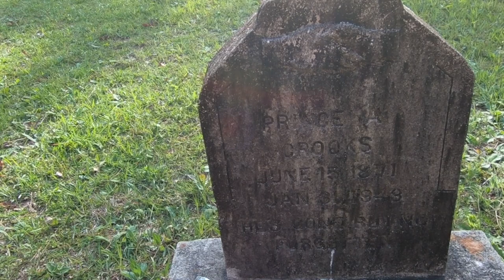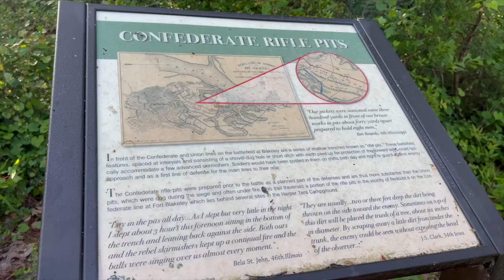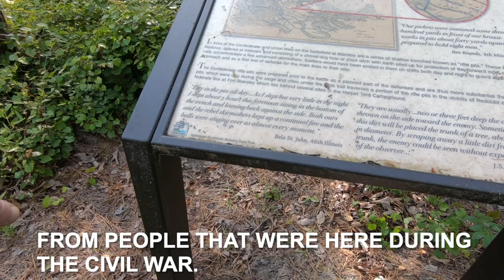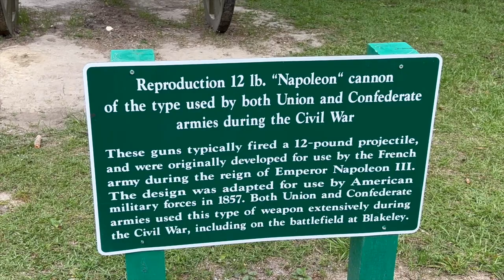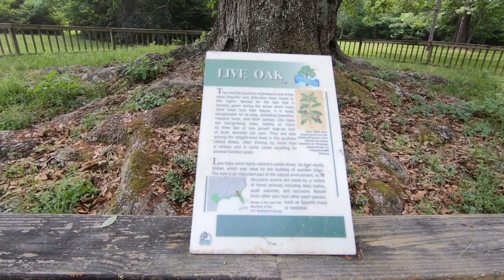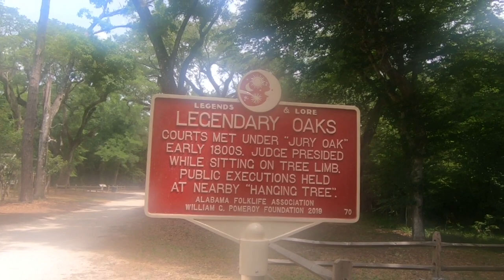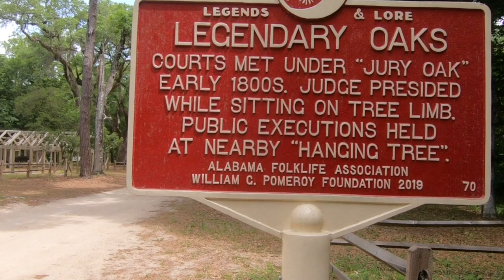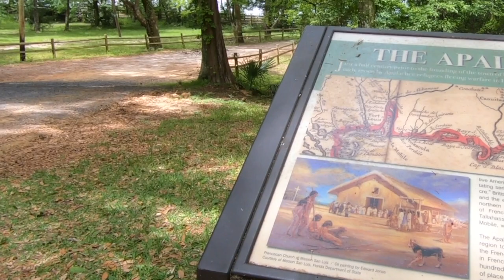I Spent The Night Next To A Graveyard In A Ghost Town!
While traveling I I booked a night at a campground not realizing my camp spot was right next to a graveyard. In fact I was in a ghost town. I spent the night there alone.
Lisa

Chapters:
00:00 - 01:16 Intro
01:16 - 03:12 Campground And Graveyard
03:12 - 09:30 Camping
09:30 - 14:45 Hiking
14:45 - 24:04 Looking At Ghost Town History
24:04 - 25:53 Mobile Alabama
25:53 - 26:58 Ending